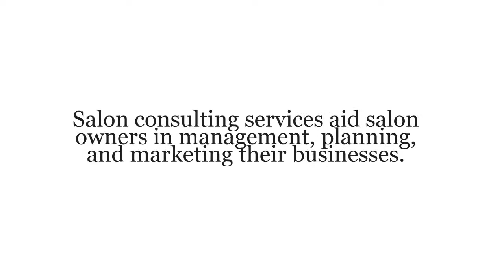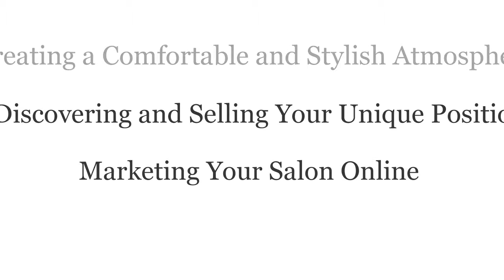Benefits Of Salon Consulting - How Salon Consulting Can Make Your Salon More Money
The benefits of utilizing a salon consulting company or individual are numerous and advantageous in number. - Here we talk about how you can receive a fantastic return on investment when hiring a hair salon consulting firm.